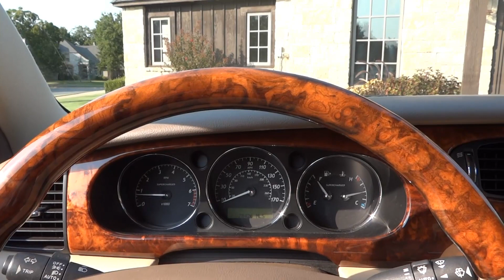2005 Jaguar XJR Original OEM Exhaust Sound Clips - PART 1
This video shows the original OEM exhaust sound clips on my 2005 Jaguar XJR sedan. This is the first part of a 3 part series for the Jaguar XJR exhaust. The next documents a Mina exhaust sound on the Jag XJR. This exhuast note is going to sound the same as the 2004 Jaguar XJR.